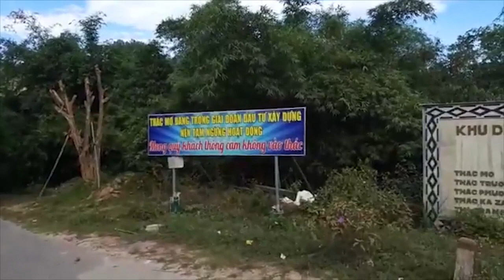Một chuyến về quê - Căn nhà xưa ở Huế của Đặng Hữu Nghị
Đặng Hữu Nghị xin chân thành cảm ơn sự quan tâm và ủng hộ của quý bà con gần xa, chúc mọi người có những giây phút vui vẻ và thoải mái khi xem các clip.
Đăng ký ủng hộ kênh và giới thiệu cho nhiều người cùng biết nha quý bà con
Danh sách phát: